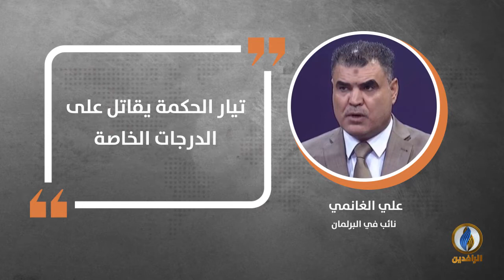في دقيقة .. أبرز التصريحات الصحفية ليوم الأحد